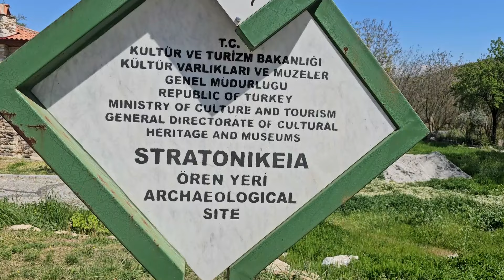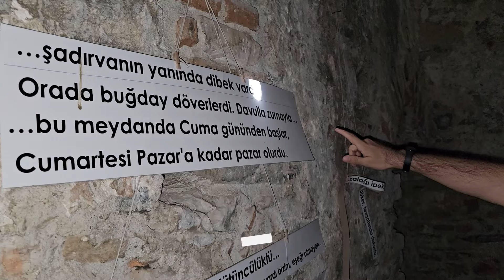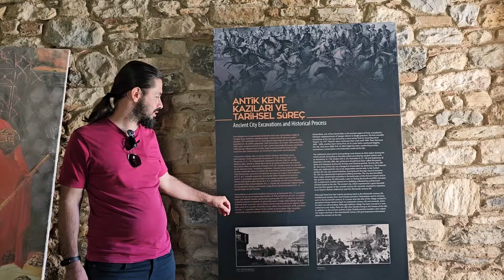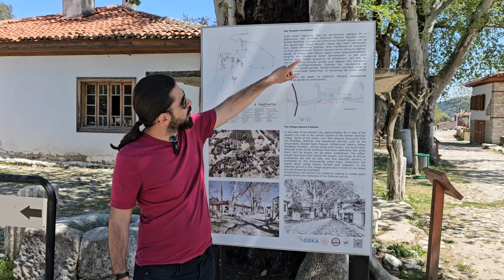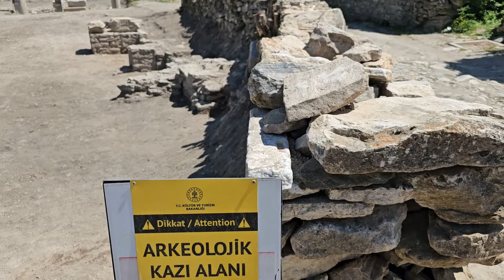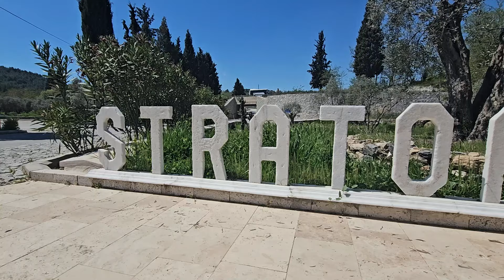Baba Oğul ve Üvey Anne Arasındaki Bir Garip Aşk Hikayesi: Stratonikeia Antik Kenti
Muğla'nın Yatağan ilçesinde yer alan Stratonikeia Antik Kenti, M.Ö. 3.Yüzyıldan günümüze kadar gelmeyi başarabilmiş önemli yerlerden bir tanesi.  Kent, Antik Çağlardan Osmanlı İmparatorluğu Dönemi'ne ve en son günümüze kadar uzanan bir geçmişe sahip. Deyim yerindeyse medeniyetler beşiği olarak nitelenebilecek olan bu şehir, pek çok hikayeyi de duvarlarının ardına saklamış. Antik şehrin restorasyon çalışmaları halen devam ediyor. Gün yüzüne çıkarılan eserler ve yeniden hayata döndürülen yapılar insanı bambaşka bir dünyaya sürüklüyor.
Suriye Kralı I. Seleukos, oğlu Antiokhos ve bu antik kente ismini veren Stratonike'nin aşk hikayesi ise bir başka.
Bu antik kente Müze Kart ile giriş yapabilirsiniz.
İyi seyirler!

BU VİDEODA İZLEYECEĞİNİZ KISIMLAR:
00.00 - Selçuk Hamamı
05:43 - Şaban ağa Camii
08:00 - Adnan Menderes Çeşmesi
08:54 - Osmanlı Dönemi köy Evleri
12:00 - Latrina (Tuvalet)
13:38 - Stratonikeia Antik Kenti Kazı Alanı
14:32 - Stratonikeia Antik Kenti Meclis Binası (Bouleuterion)
15:35 - Zıbran Sokağı
16:15 - Antik Tiyatro
16:51 - Otopark Alanı ve Mola Yeri